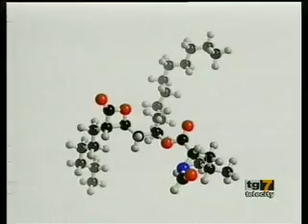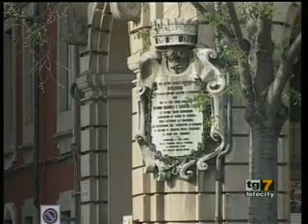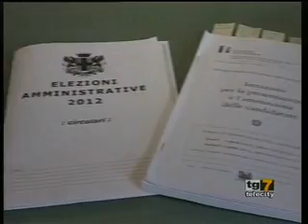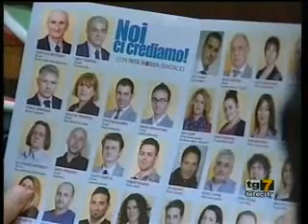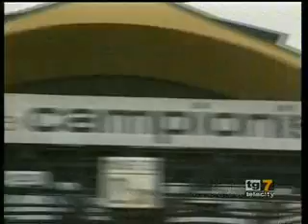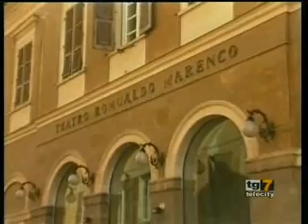TG SetteGold Alessandria martedì 10 aprile 2012